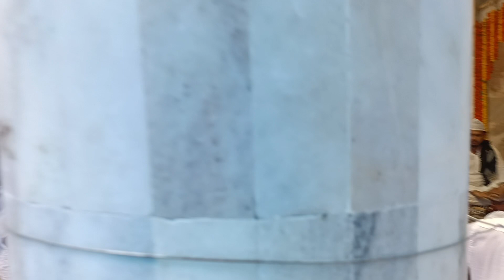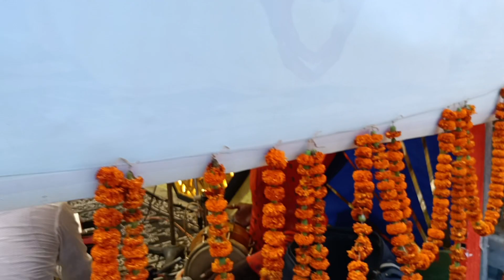Kya hal puchch te he dil bekarar ka🌹Urs Mubarak💌sama e mehfil🌹URS E SHAH AFROZ PIYA💞👍🔔 all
🌹URS E SHAH AFROZ PIYA💞